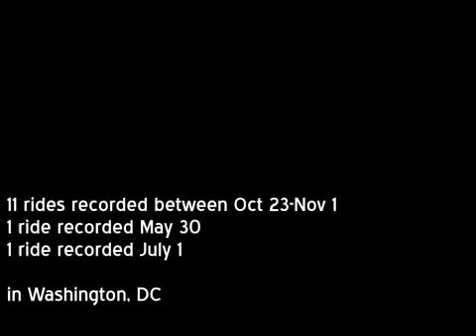DC Motorists Driving in Bike Lanes Supercut YouTube